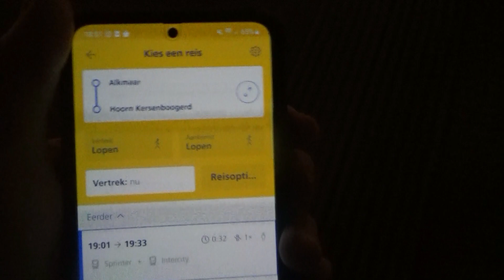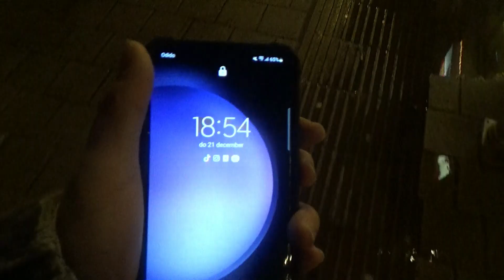SuperDangDo #235 - Erotisch Massage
ik ben naar alkmaar bij Achterdam  geweest voor Erotisch massage (Kost 50 euro) voor 30 minuten! me lichaam heeft dar echt nodig dus het was 50 euro waard + me lichaam is erg blij mee en sterk!